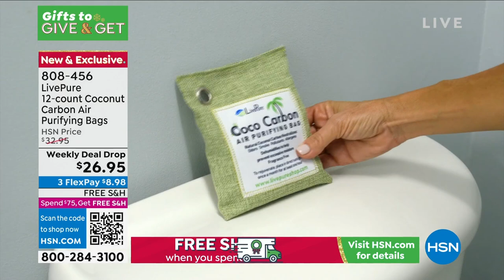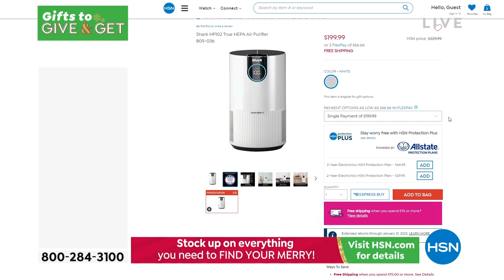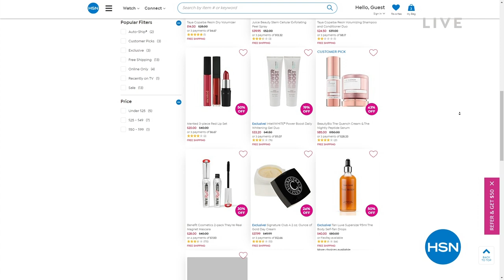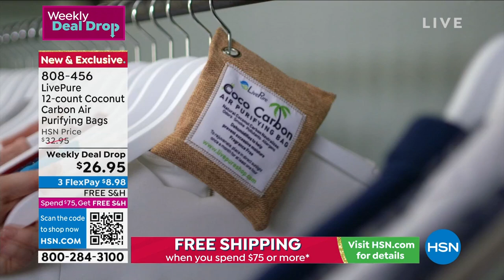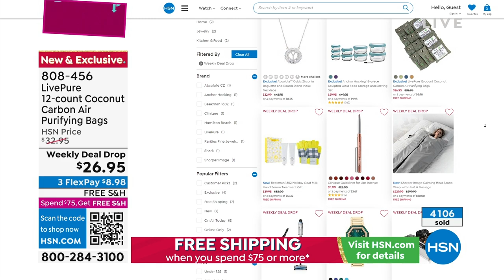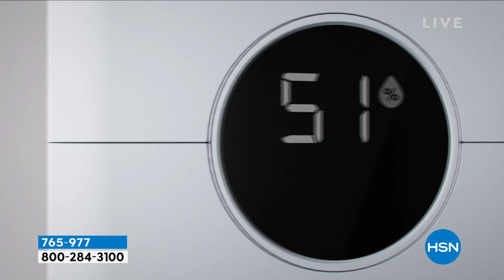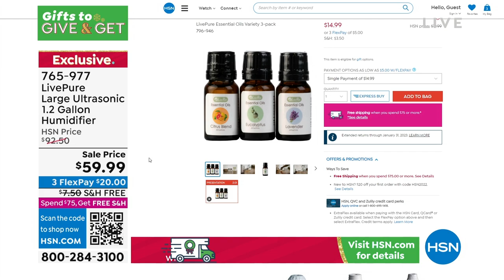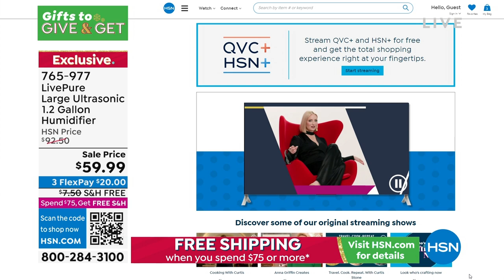HSN | Practical Presents - Shark 10.30.2022 - 08 PM